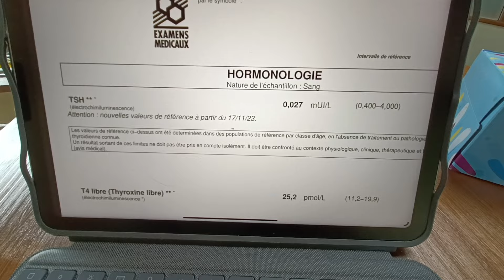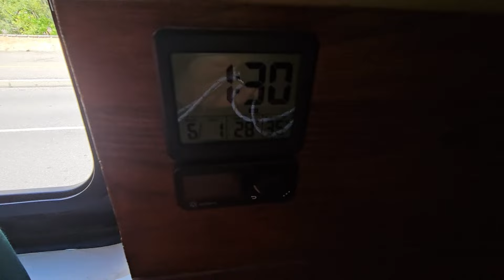Épisode 1 : ON QUITTE LA FRANCE avec notre van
Bienvenue dans notre nouvelle aventure à travers l'Europe en van aménagé. 🚐✨ Dans ce premier épisode, on te partage notre grand objectif pour 2024 : atteindre la Norvège ! 🇳🇴

Découvre pourquoi on a choisi cette destination, nos préparatifs et nos attentes pour ce voyage épique. Si tu rêves de road trip ou de vivre en van, cette vidéo est pour toi !